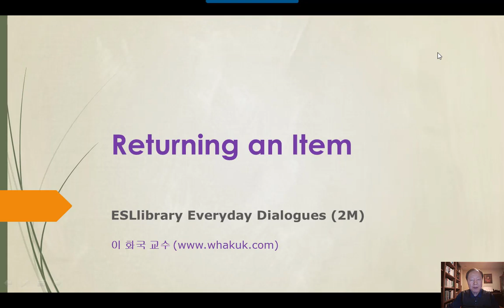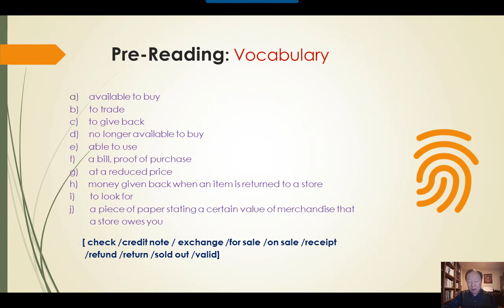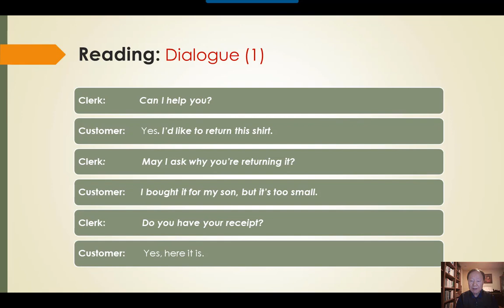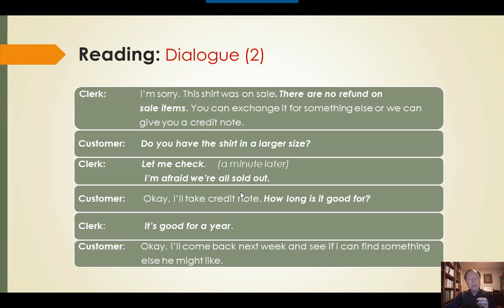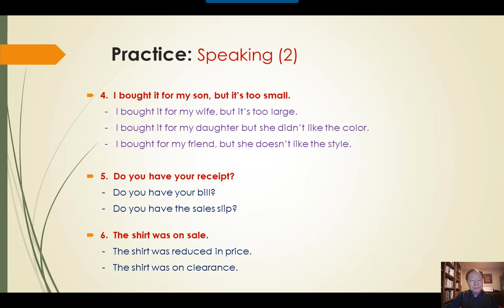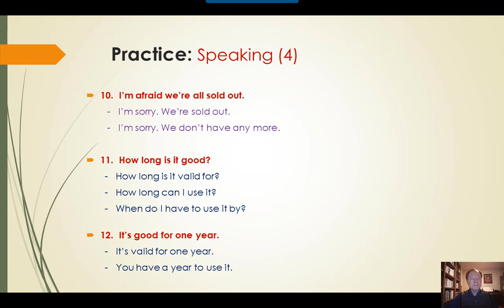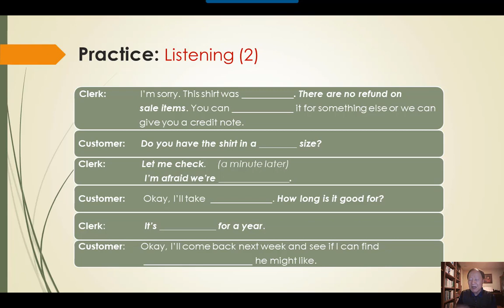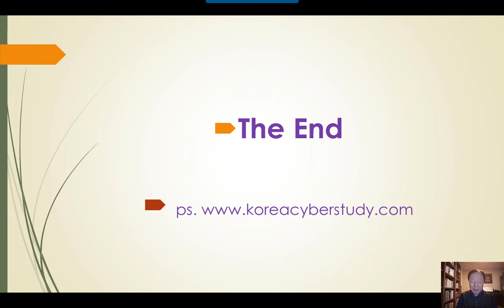미국 생활 영어 회화 - ESL4K 2M, Returning an Item